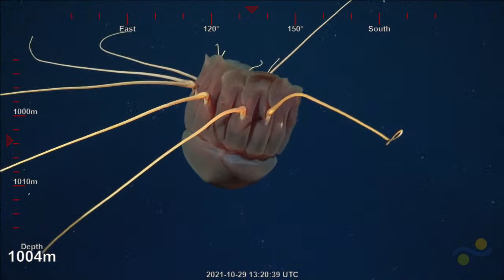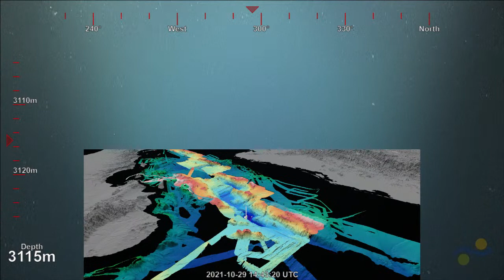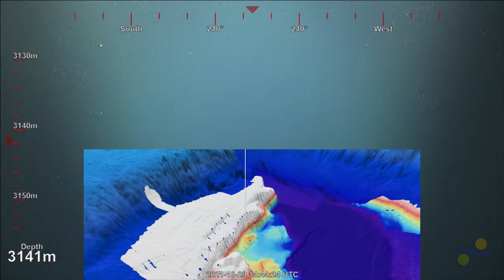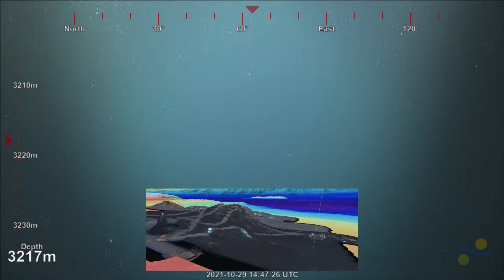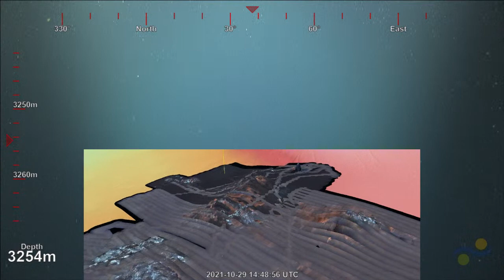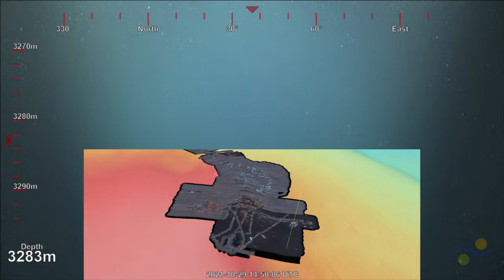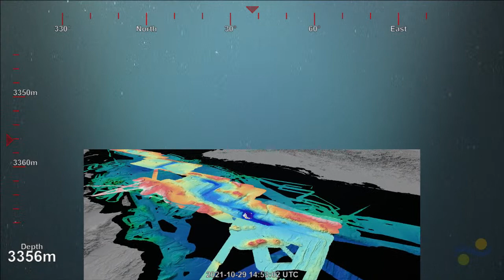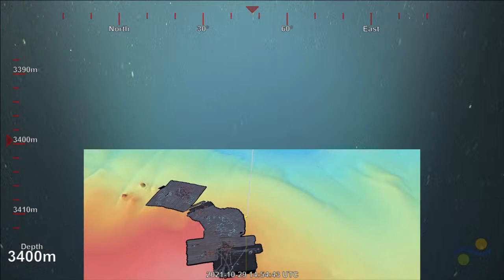ROV Dive S0470 - Auka Vent Field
Join ROV SuBastian from the RV Falkor for the ninth dive of the Interdisciplinary Investigation of the Pescadero Basin expedition. This is the first dive of the third leg, primarily focused on the biological component.

The Auka Vent Field in the South Pescadero Basin consists of eight large edifices and several small hydrothermal features spanning 600 m in a south to north orientation. Auka was discovered during a 2015 MBARI expedition when Mapping AUV surveys revealed apparent vent features and subsequent ROV dives confirmed active venting with carbonate dominated chimneys and edifices.

This dive has five primary objectives: (1) collect rock samples for microbial community and activity analyses from Matterhorn (2) sample animals at Matterhorn and in the surrounding area (3) obtain combined ti-major and gas tight vent fluid samples from the Matterhorn vent, (4) deploy colonization rings at top of Matterhorn and (5) collect push cores and corresponding temperature profiles near Matterhorn and from the mounds in the surrounding area. If time, we will transit to Diane’s vent to survey the site for future sampling.